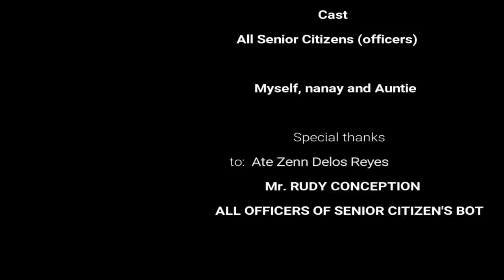Unang Araw sa zambales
Masayang bonding sa mga Senior Citizen kasaya pala ha ha ..i love it please pakibilisan na gustoko ng maging Senior Citizen. werpa! at petmalu.